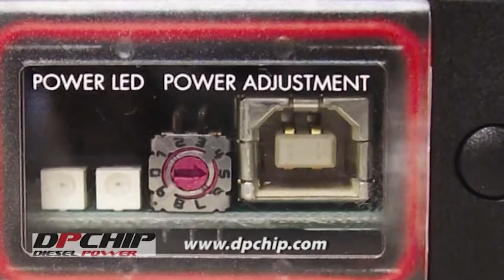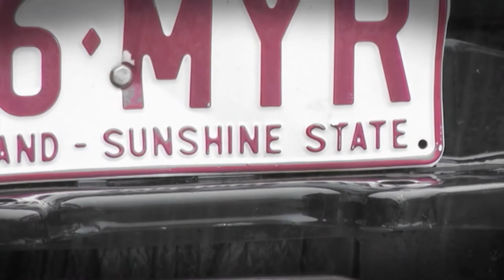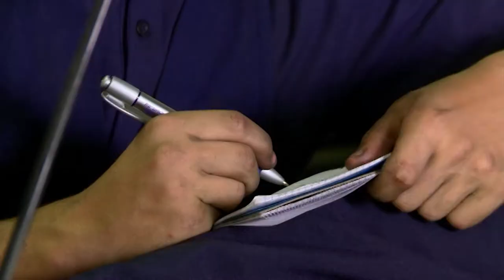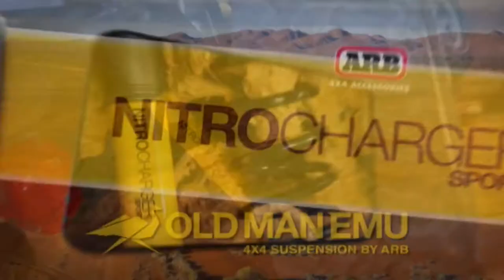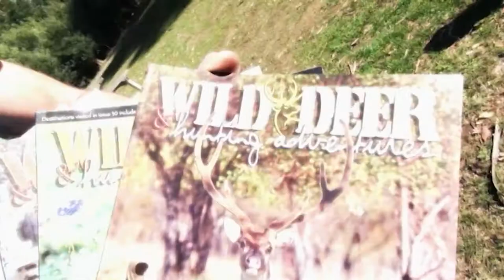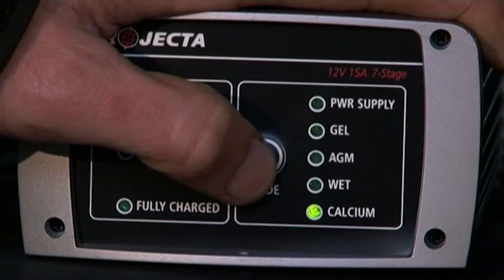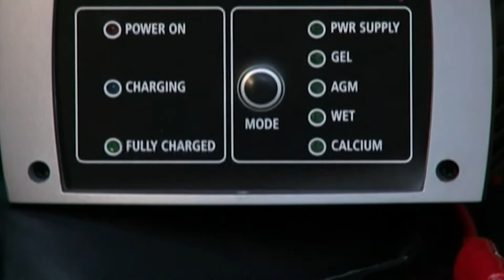4wd TV Episode 344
Colorado at Eldee Event, Rumble on the Rocks, Superior Engineering Rock Rods, Rumble on the Rocks, Junior Ask Allan, Your Rig: Anthony's Hilux, Battery Chargers, World Record Jump, Comp Rig: Sweeney's Zook